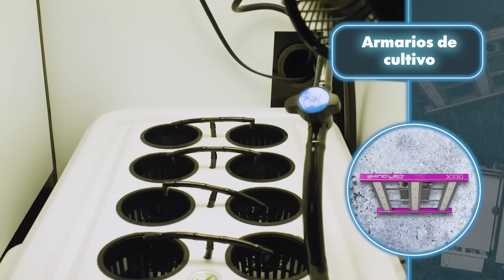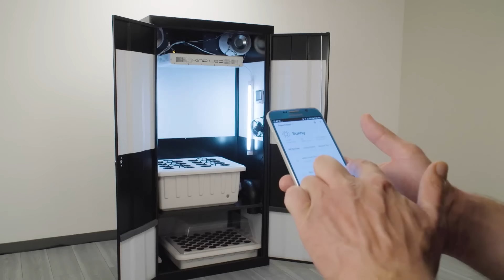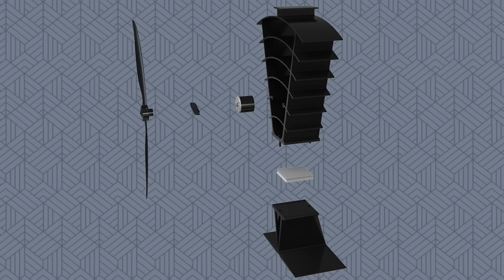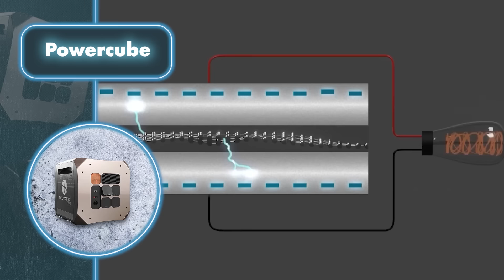Sorprendentes Inventos Autónomos Que Han Alcanzado Un Nuevo Nivel